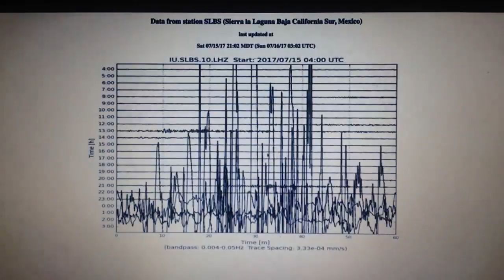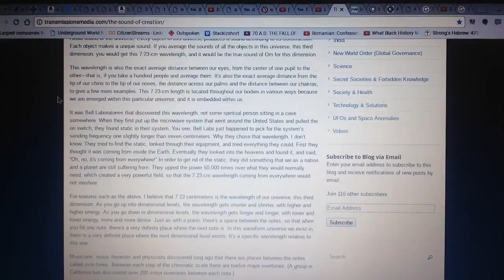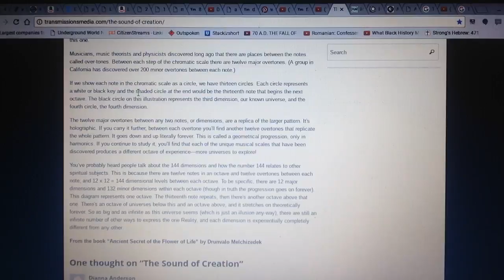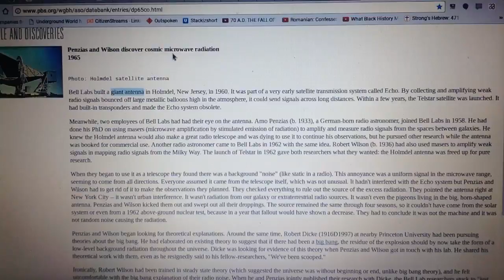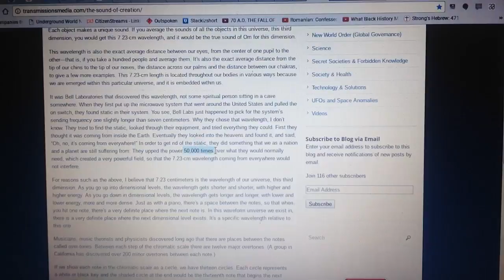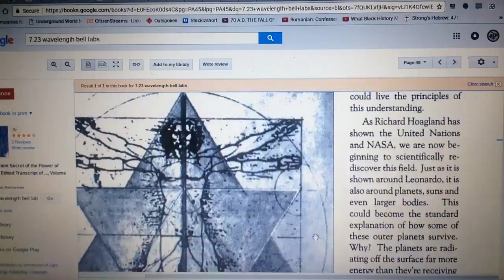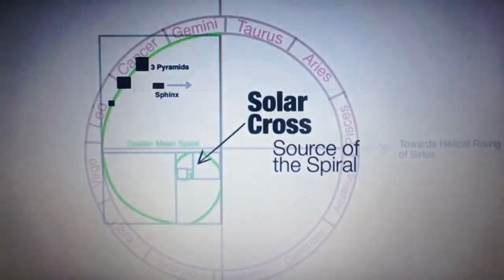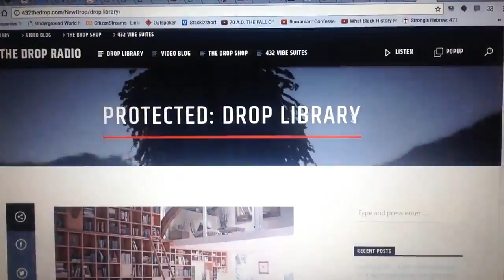kingdrop 2017 | Collective Mind Messiah "Redeemer", Bell Labs Synthetic Grid-Consciousness Matrix